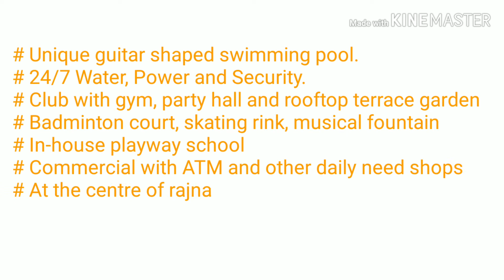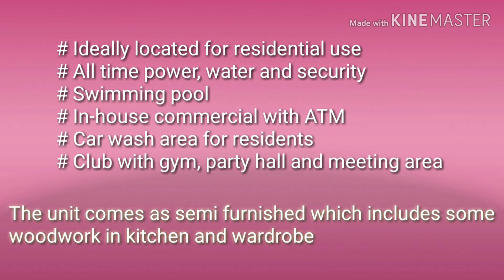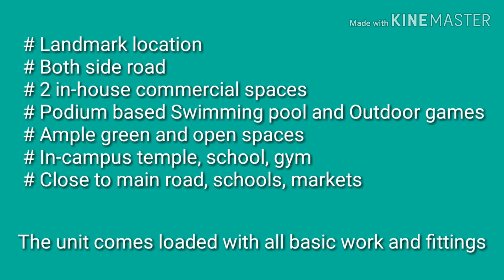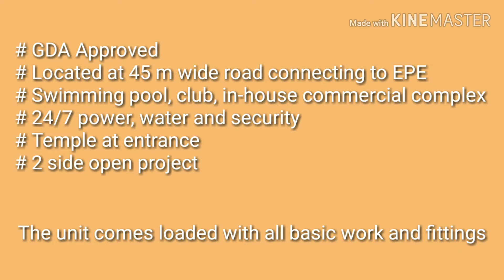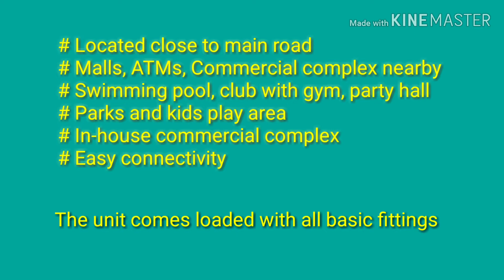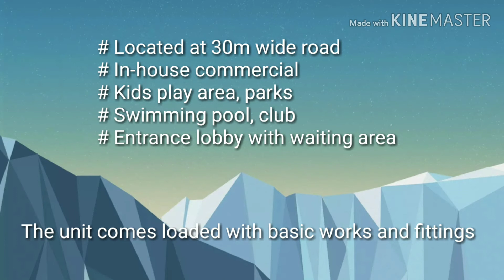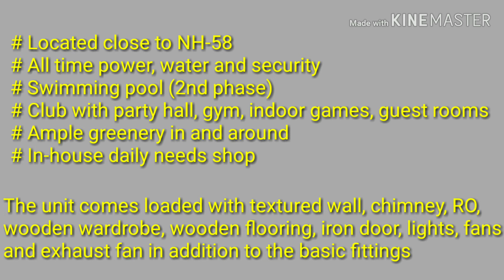1 BHK flat in Raj Nagar Extension | Ready to move | Comparison test | PMAY | Which is the best?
1 BHK flats in Rajnagar Extension are available for sale and resale. Some of the flats are semi furnished while some are with basic work and fittings.

The range starts at Rs. 19.50 lakh all inclusive except registry.

The location of these flats is prime and many families are already living in all these projects.

These affordable apartments also let you get all the benefits of Pradhan Mantri Awas Yojna (PMAY)

राजनगर एक्सटेंशन में 1 बीएचके फ्लैट बिक्री और पुनर्विक्रय के लिए उपलब्ध हैं। कुछ फ्लैट्स अर्ध सुसज्जित हैं जबकि कुछ बुनियादी काम और फिटिंग के साथ हैं। सीमा रुपये से शुरू होती है। रजिस्ट्री को छोड़कर सभी समावेशी 19.50 लाख। इन फ्लैटों का स्थान प्रमुख है और कई परिवार पहले से ही इन सभी परियोजनाओं में रह रहे हैं। इन किफायती अपार्टमेंट से आपको प्रधानमंत्री आवास योजना (PMAY) के सभी लाभ मिलेंगे। 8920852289 पर कॉल / एसएमएस / व्हाट्सएप करें